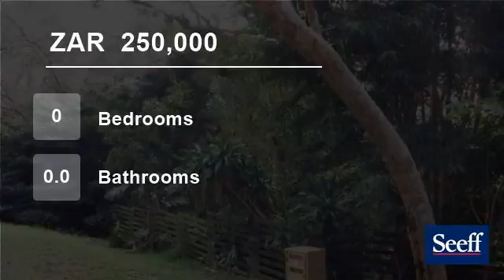Vacant Land For Sale in Pennington, KwaZulu Natal, South Africa for ZAR 250,000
This magnificent forested stand in tranquil Pennington village is ideal for your getaway holiday home.  The property is fenced with stream running through.

Your own impithi (diker) often seen here!